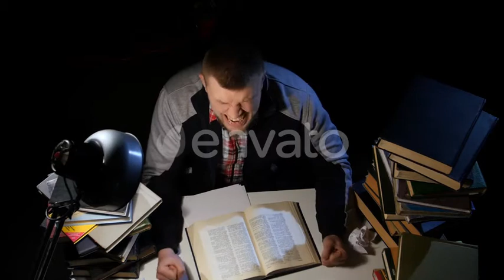Man Leafing Through the Book and Could Not Find What He Is Looking for Rastroilas and Angry. Bla...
Download Man Leafing Through the Book and Could Not Find What He Is Looking for Rastroilas and Angry. Black

 angry,book,boy,could,desk,education,found,lamp,library,light,looking,night,rastroilas,read,sits